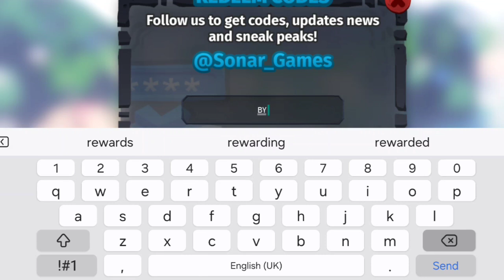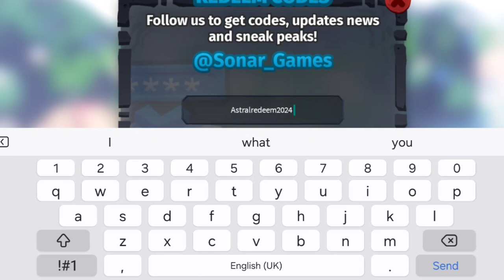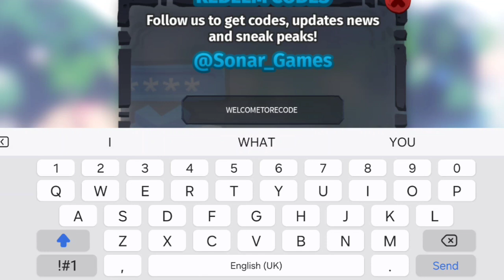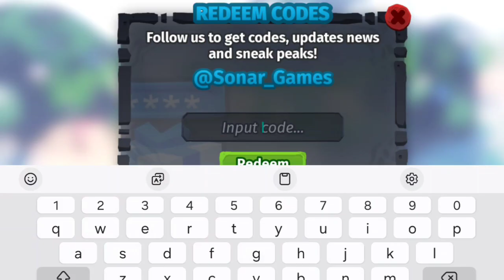*NEW* ALL WORKING CODES FOR CREATURES OF SONARIA IN 2024! ROBLOX CREATURES OF SONARIA CODES